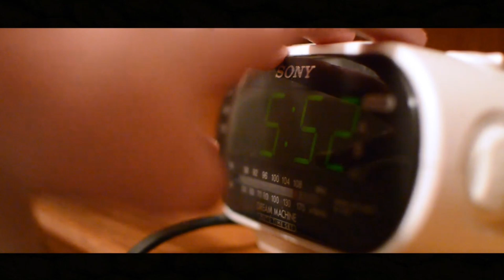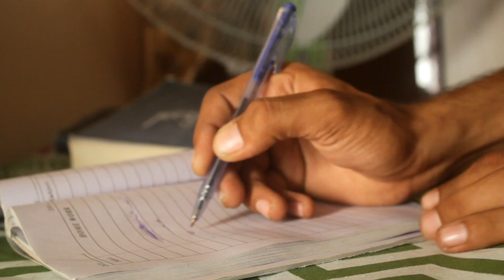Idea's [ a very short film canon 60d ]